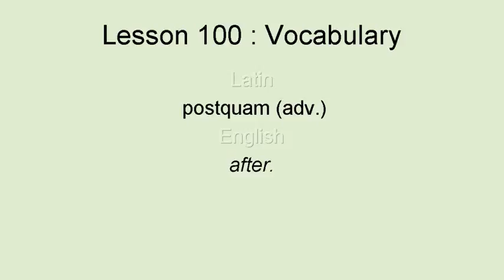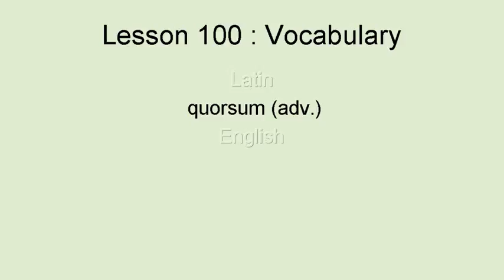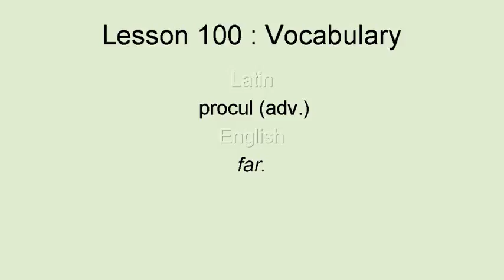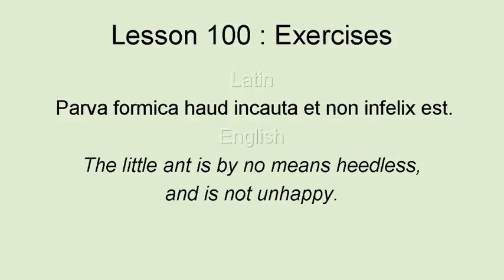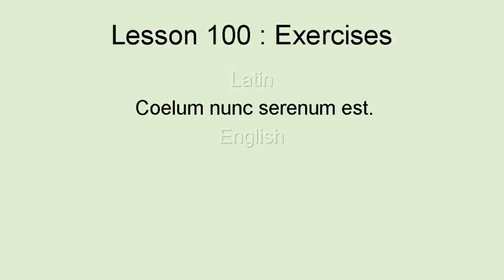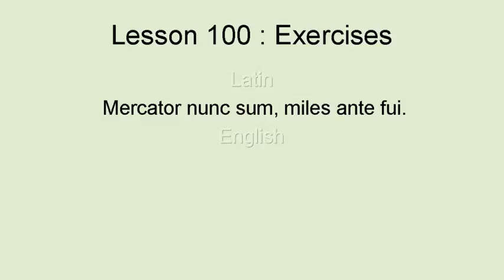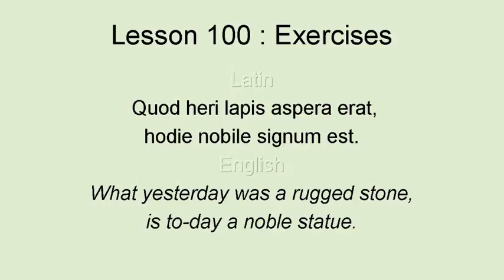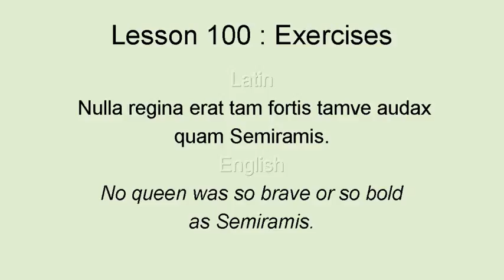AhnLatinLesson1100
First Latin Course